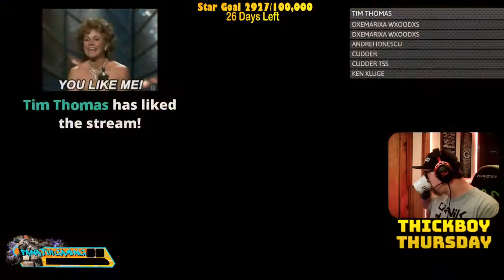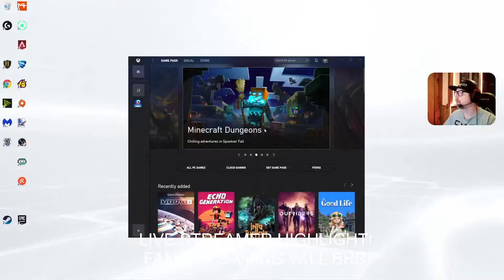TBT & A COSTREAM! LETS GO! ME & KEYLIMEPI BE SLICING AND DICING THESE DUBS!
COSTREAM W/ KEYLIMEPI GAMING!
26 DAYS LEFT TO HIT NEW STAR GOAL!